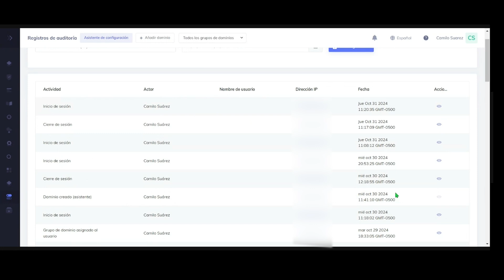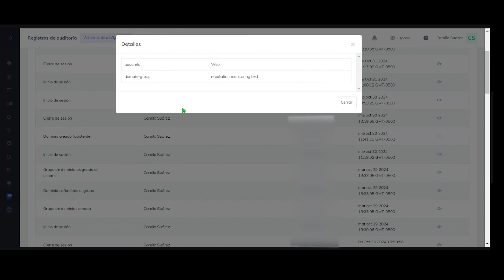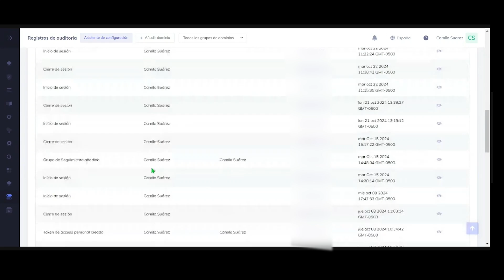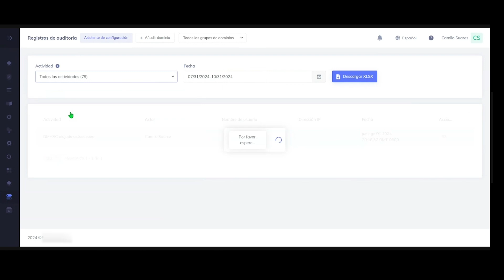Registros de Auditoría: Tutorial Para Usuarios de PowerDMARC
La función "Registros de auditoría" de PowerDMARC permite un seguimiento y monitoreo integrales de todas las actividades en su plataforma.

Con esta herramienta, puede revisar registros detallados de cada acción realizada, identificar al responsable individual y señalar la hora y fecha exactas de cada evento.
Las opciones de filtrado le permiten personalizar las vistas por tipo de acción, rol de usuario o rango de tiempo, lo que garantiza un acceso rápido a los datos más relevantes para usted.

Los registros de auditoría hacen que el monitoreo sea simple y eficiente, ayudándolo a mantener una plataforma segura y bien organizada sin esfuerzo.

0:00 - Descripción general de los registros de auditoría
0:32 - Seguimiento de iniciar/cerrar sesión
01:24 - Otras actividades apoyadas
01:50 - Uso del filtro
02:44 - Ventajas de los registros de auditoría